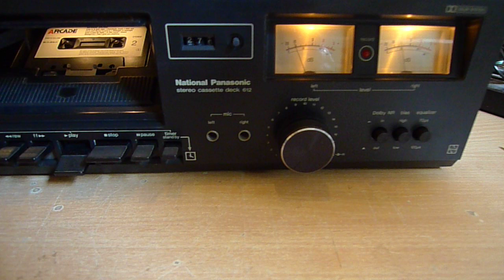National Panasonic - Stereo Cassette Deck - RS-612US (10 Apr 1978)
Just a short test video...

This week someone brought me this nice cassette deck... (thanks Hein)

I had to fix some internal lights & the left channel was dead too... (all fixed now)

It came together with a National Panasonic ST-2400 & U-2400... :-D